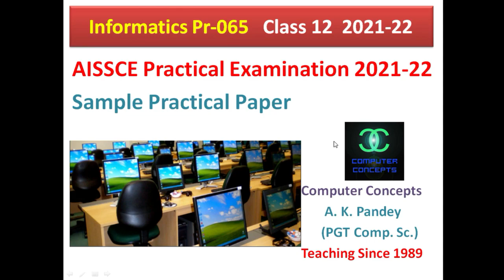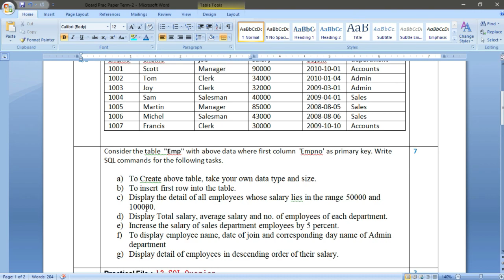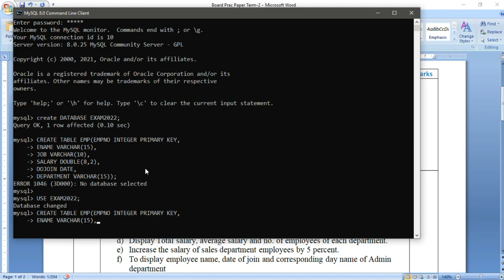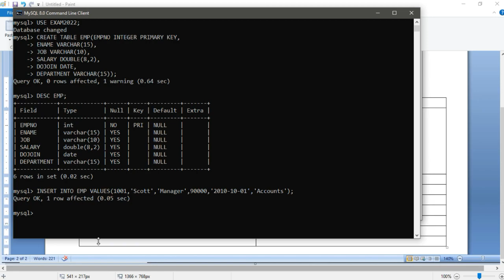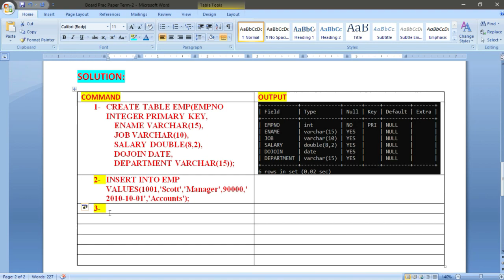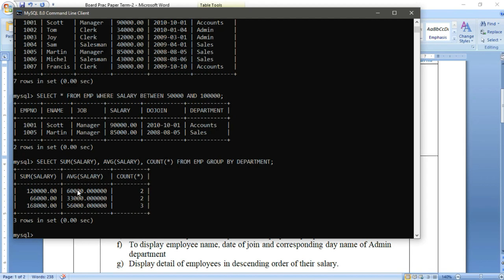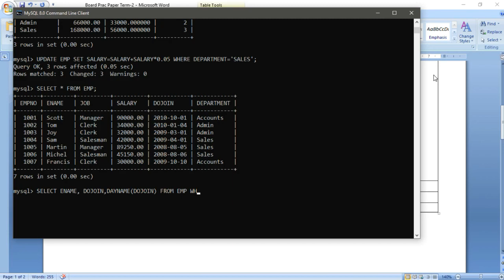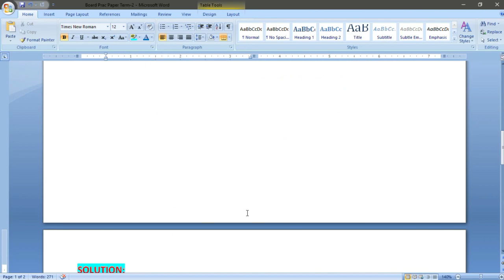SAMPLE PAPER PRACTICAL TERM-2 2021-22 INFORMATICS PRACTICES | SAMPLE PAPER PRACTICAL TERM-2 CBSE